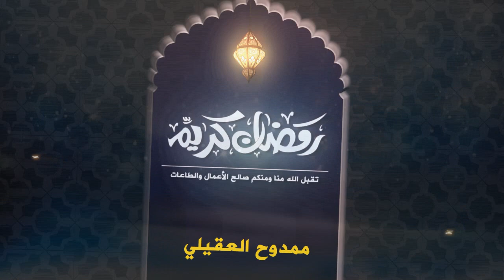رمضان كريم || كل عام وانتم بخير